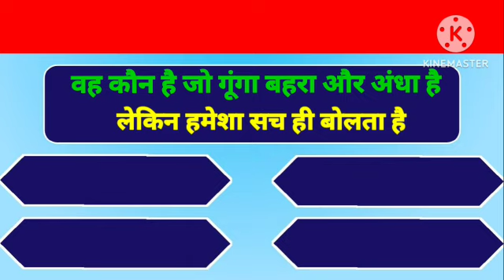दिमाक को हिला देने वाली पहलिया!! Dimaak ko Heela dene waali pehliya!!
दिमाग को हिला देने वाली पहलिया
मजेदार पहलीया
Gk पहलिया       Gk question